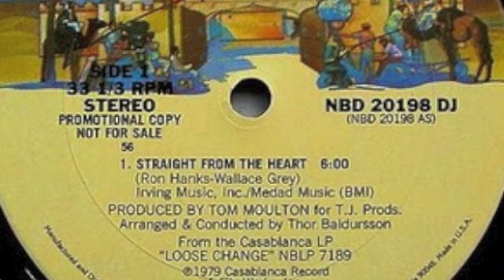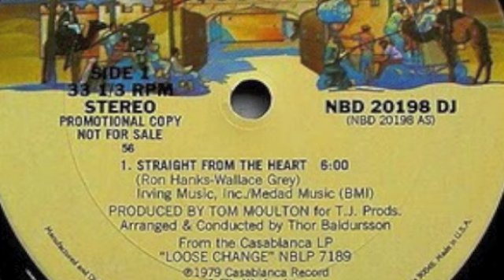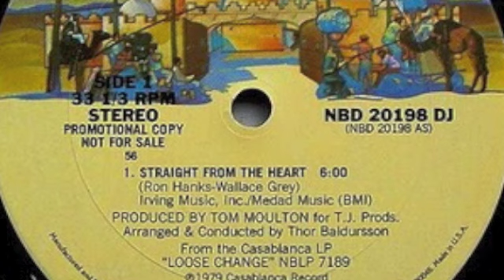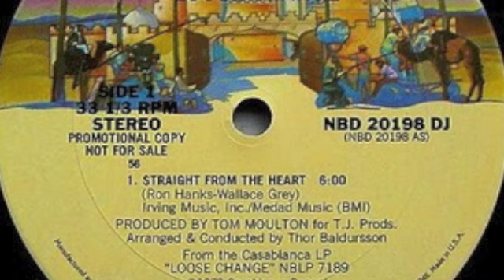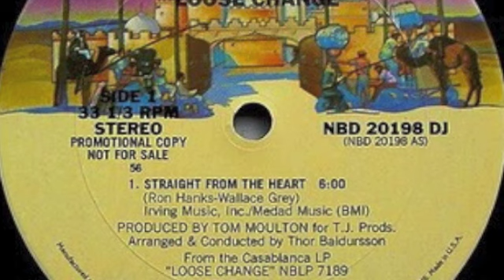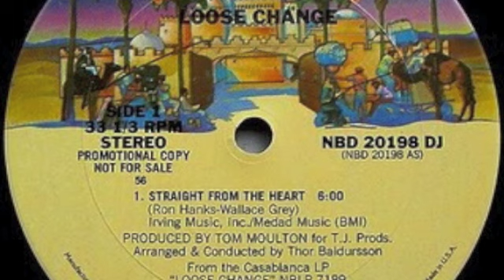Loose Change - Straight From The Heart